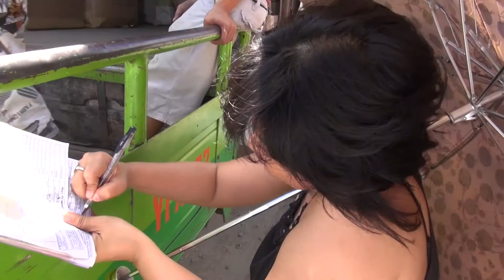REBIRTH - Day 1 - Typhoon Haiyan Relief Philippines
November 18, Monday:
It's time to start anew! The first day of our actual relief operations when most of our LOVE packages from all over the country has arrived.

Thank you so much to our dear partners:
Bid Ocean Inc.
Negrense Volunteers for Change
Our volunteers, family, and friends!